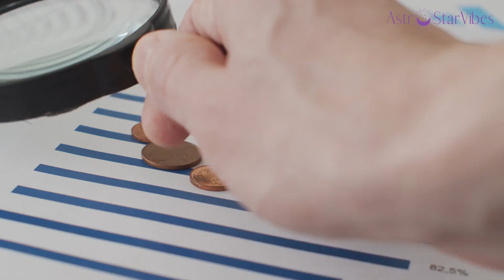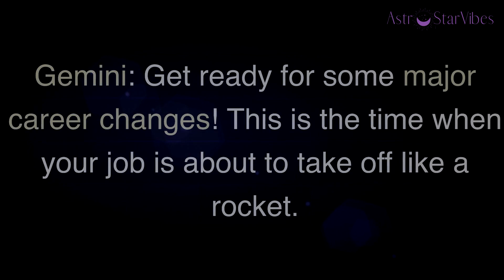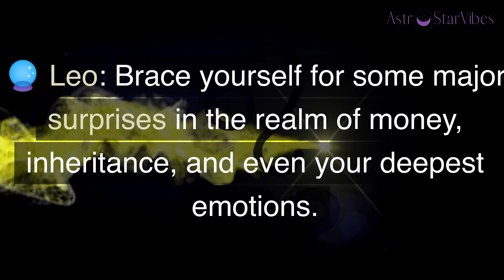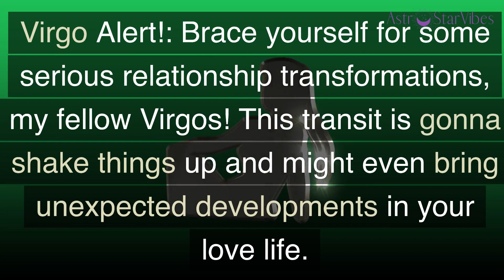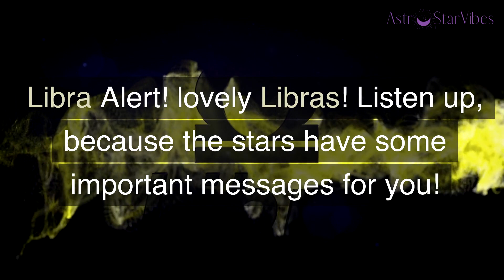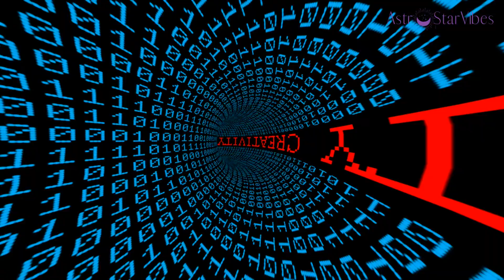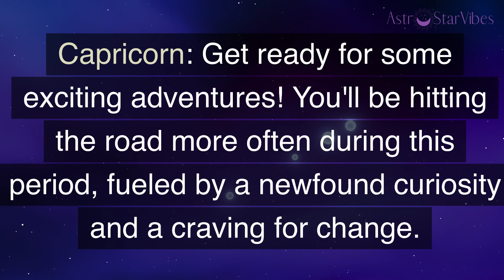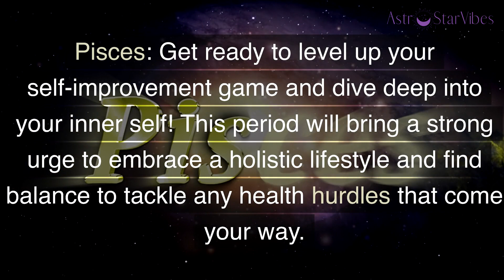Rahu's Transit in Pisces October 2023: Get Ready to Unleash the Excitement in Your Life!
Get ready for an exciting cosmic event! Rahu's Transit in Pisces is happening this October 2023, and it's about to unleash a wave of mystery and excitement in your life. Join us as we dive deep into the intriguing influence of Rahu and explore how it will shake things up in each zodiac sign. Brace yourself for thrilling adventures, unexpected transformations, and opportunities that will change the course of your life. This video is your guide to navigating the cosmic excitement that awaits you during Rahu's Transit in Pisces. Don't miss out on the chance to unlock the hidden wonders and unleash your true potential. Get ready for a wild ride of emotions and experiences as Rahu's energy takes over. Watch now to prepare yourself for the exhilarating journey that lies ahead!